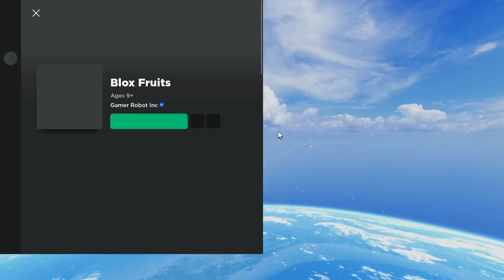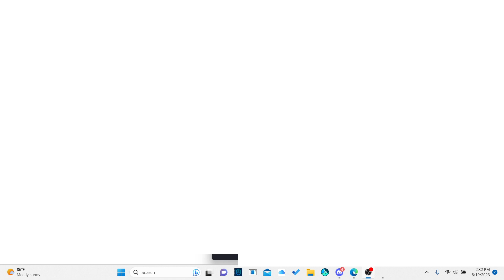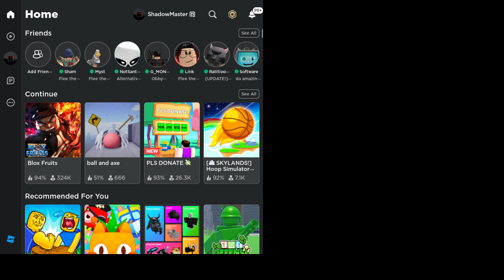a new fruit? (blox fruits)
i dont think its better, can somone please confirm this?